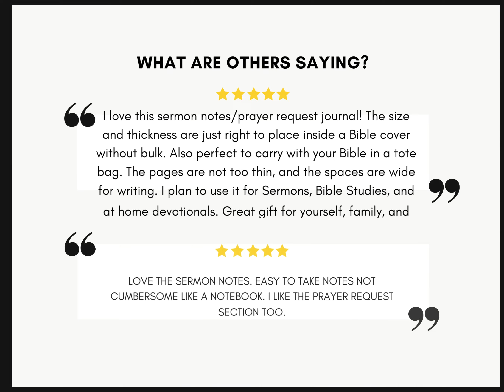Check out my Amazon storefront & browse all my books for sale, there's something for everyone!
Our collection of books caters to Christians, Avid Book Readers, and Teens, includes the following books:

Book Review Notebook: a handy tool for avid readers and book reviewers to organize their thoughts and opinions about the books they read.
Sermon Notebook and Prayer Request Journal: a beautiful journal for those who want to take notes in church and keep track of their prayers and petitions, as well as record answered prayers.
Teen Sermon Notebooks: specifically crafted for young adults and teens. It will keep your kids engaged in church.
Songwriters Notebooks: perfect for songwriters, musicians, and composers who need a space to write down their lyrics, chord progressions, and ideas.
S.O.A.P Bible Study Notebooks: a comprehensive tool for Bible study enthusiasts that follows the S.O.A.P method (Scripture, Observation, Application, Prayer).
Grateful Heart Journal: a lovely journal to help you cultivate gratitude and mindfulness in your everyday life.
Whether you're a writer, a preacher, a musician, or simply someone who wants to keep a record of their thoughts and experiences, our Amazon storefront has something for everyone. So why not browse through our collection and find the perfect notebook or journal that suits your needs? Thank you for considering our books, and happy shopping!